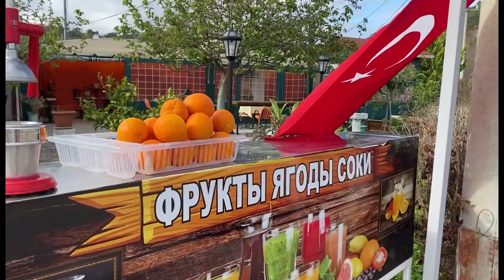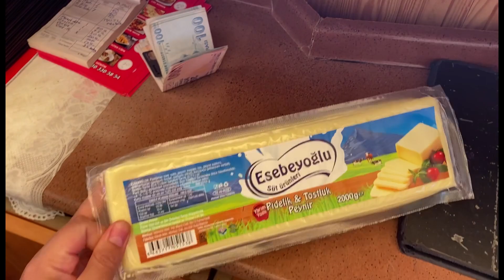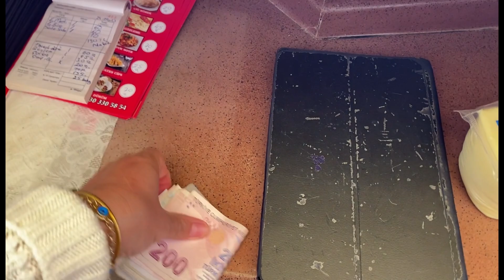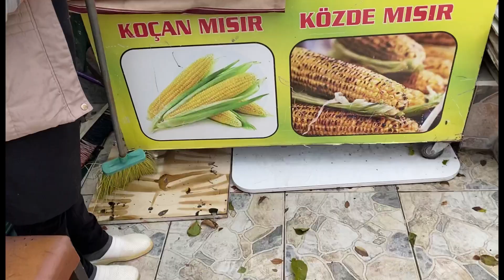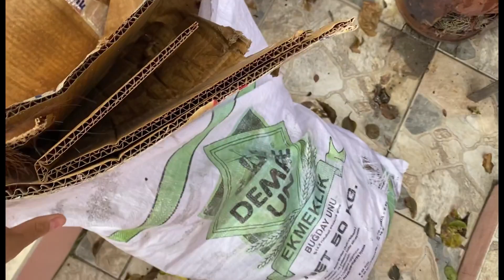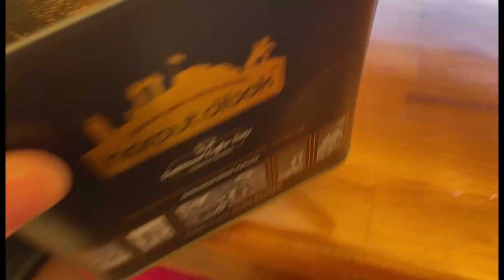EŞİM HASTALANDI🤧AKLIM ONDA KALDI😐SÜT ÜRÜNLERİMİZİ NERDEN NE KADARA ALIYORUZ❓SEZONA HAZIRLANIYORLAR